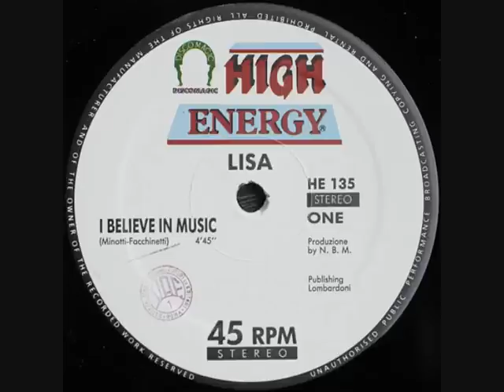Lisa - I Believe In Music (1990)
Label:
High Energy -- HE 135
Format:
Vinyl, 12", 45 RPM
Country:
Italy
Released:
1990
Genre:
Electronic
Style:
Italo-Disco, Hi NRG